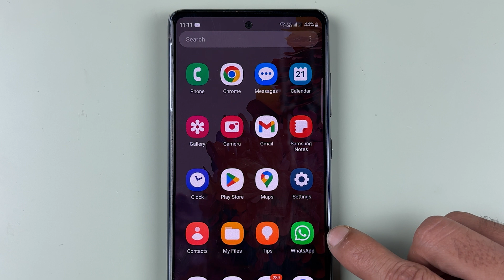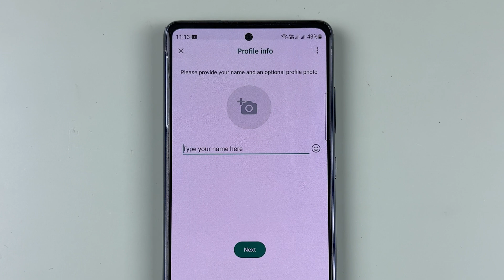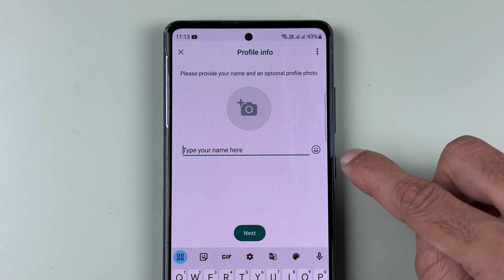WhatsApp Two Accounts in One Mobile - Use Two WhatsApp Accounts on One Phone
WhatsApp use two accounts in one mobile. You can now use two accounts of WhatsApp in your mobile. To use two accounts on your WhatsApp open WhatsApp application in your mobile and follow the steps given in the video.

WhatsApp use two accounts in one mobile explained in English.